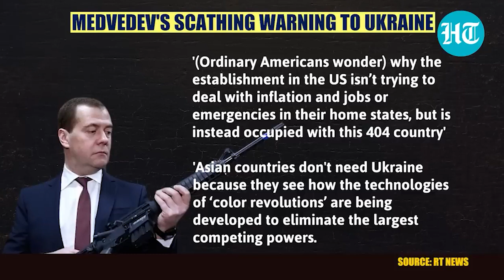Maham u nongaibor jong u Putin ka Ukraine kan kan sa jah katba dang pynjur bor thma ka Russia